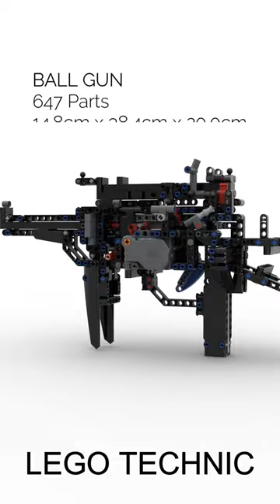Lego Technic Ball Gun!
This lego technic ball gun can shoot 7.8mm plastic balls up to 5 meters. The gun is driven by two pull back motors that drive the firing mechanism. The gun has a changeable magazine holding 12 balls. Youi recock the gun with a manual lever and then reload by pulling the reloading mechanism. The gun can fire up to 5 meters and is very accurate at short distances. It has sight and is modelled after a machine gun.